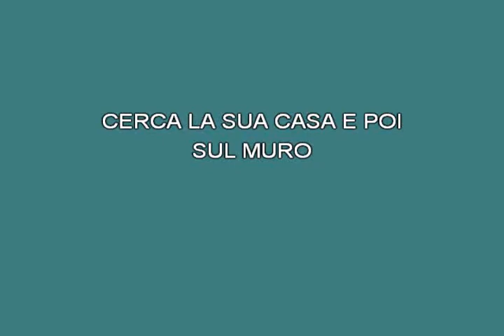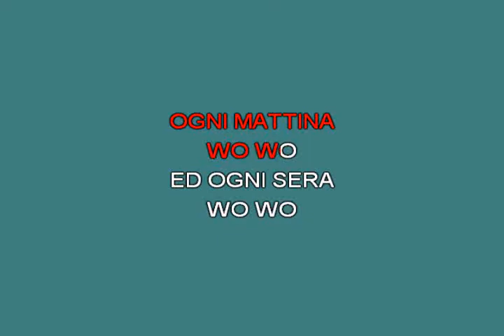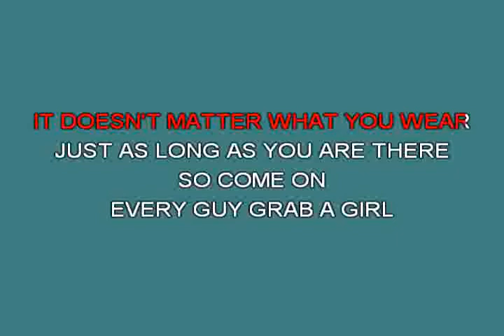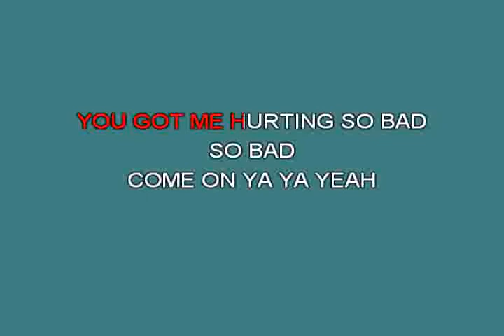Medley Zucchero & Battaglia & Vandelli [karaoke]